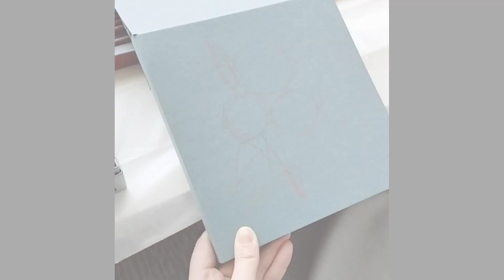Рисуем пионы пастелью ||speedpastel